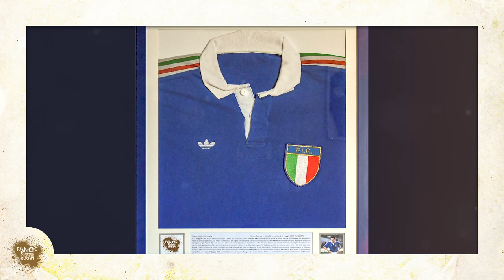La storia del Museo del Rugby attraverso la sua collezione - Ep.4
Appuntamento con il passato, al Museo del Rugby
1987: prima Rugby World Cup in Nuova Zelanda 🏉

🎥 La maglia di Marzio Innocenti, Capitano di Italrugby, non racconta solo di quel passaggio ai quarti di finale sfumato per un soffio, ma anche delle forti ripercussioni del contesto politico e sociale dell'epoca sugli equilibri della palla ovale...